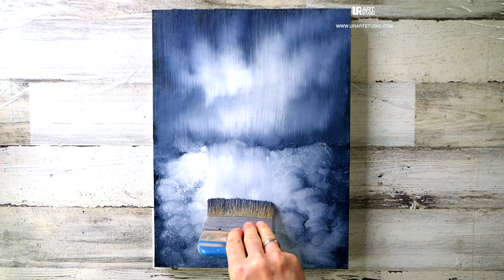Elephant Spraying Colors | Painting Challenge for Beginners | Black and White Abstract Landscape